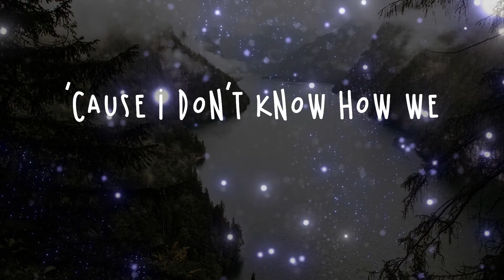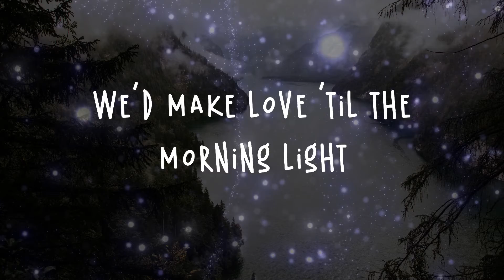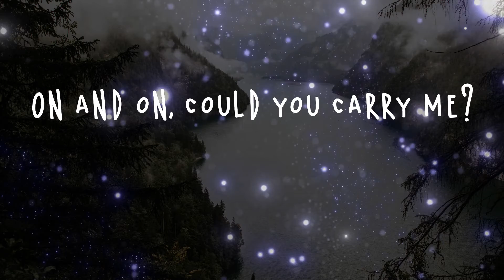Kygo - Carry Me (feat. Julia Michaels) Lyrics | On and on and on, on, on, on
Kygo - Carry Me (feat. Julia Michaels) Lyrics